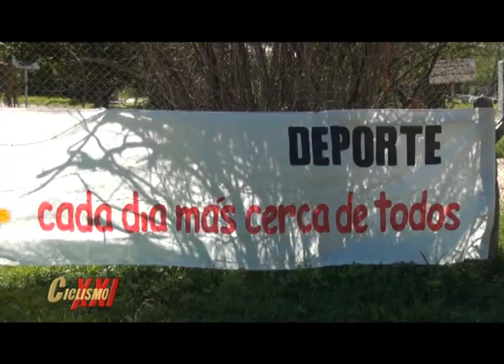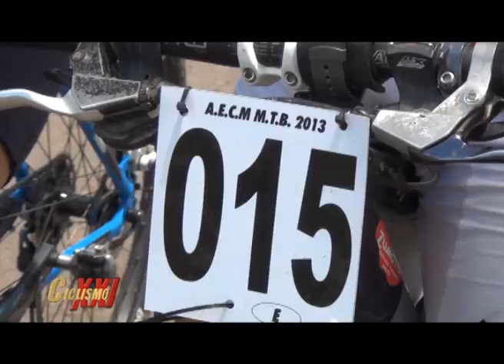8ª FECHA COPA ENTRERRIANA DE MTB, FEDERAL, 1ª PARTE - CICLISMO XXI